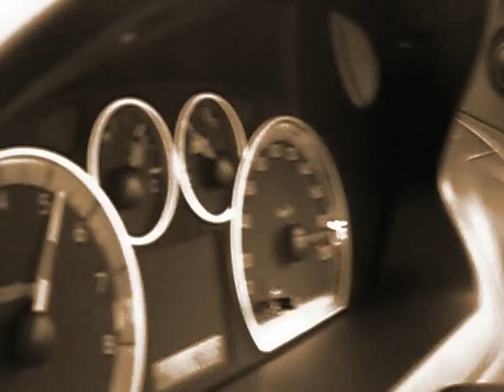fashion photo shoot with sexy models; we had a gipsy gud time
fashion shoot in cape town nov.2007
pete ruppert photography
division drive
glory2theLORDjesus